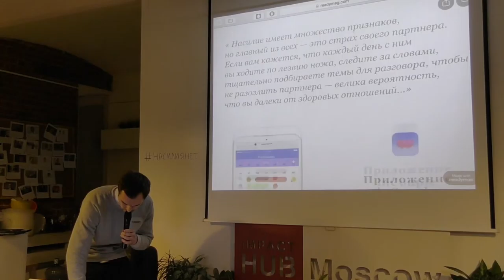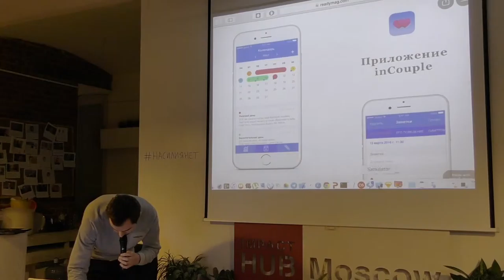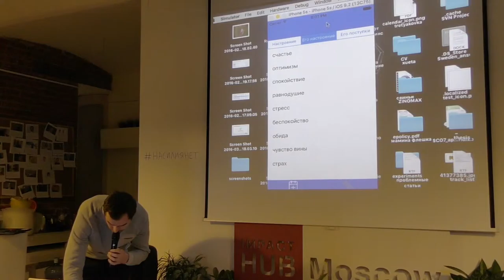Насилия.net. Часть 13. Защита проектов. "InCouple"